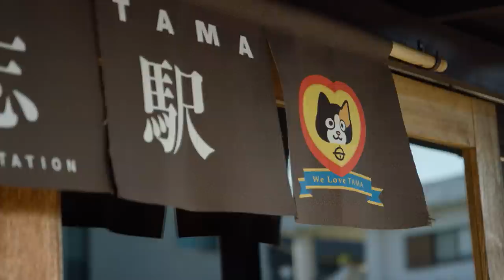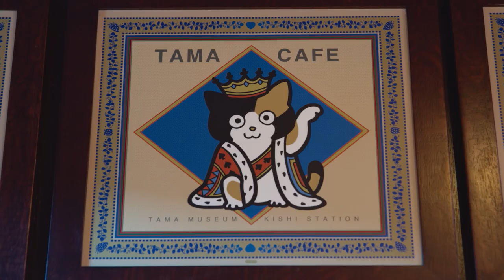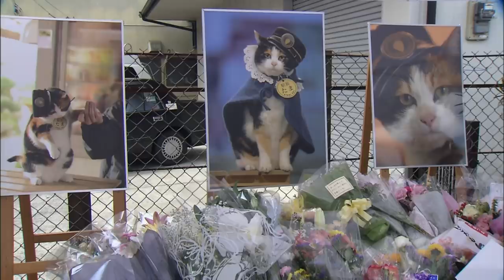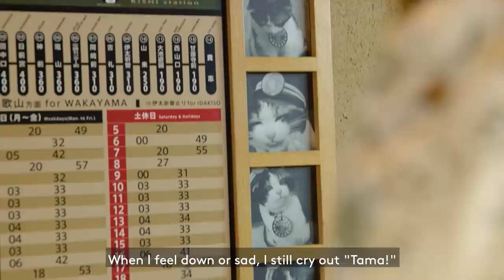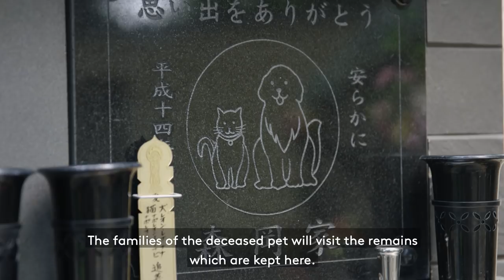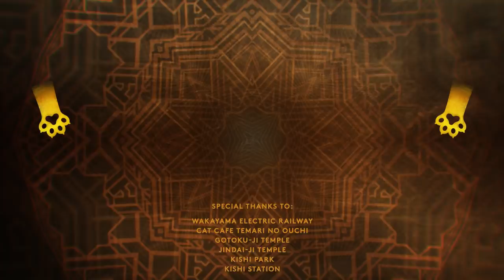EP 4 | JAPAN CATS, TAMA | THE CATS THAT RULE THE WORLD | SHEBA®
From stray cat to eternal Japanese Stationmaster, Tama is just one example of Japan’s wonderful obsession with cats in the 4th episode of the new SHEBA documentary series, The Cats that Rule the World by Academy Award Nominated director Geoffrey O’Connor.